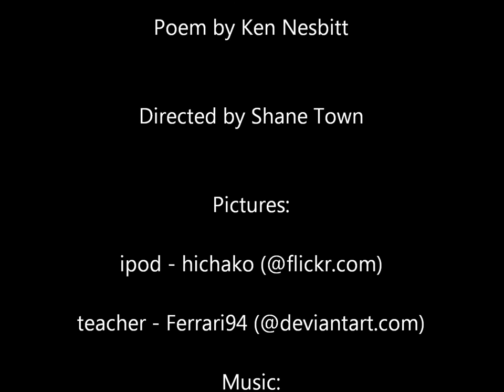My Teacher Took my ipod - Ken Nesbitt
single image manipulation with music to a childrens poem.